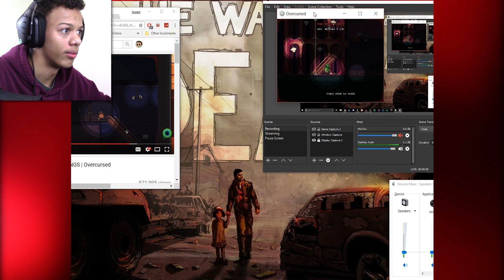THE MOST STRANGEST OF THINGS | Overcursed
THEY KILLED MY DOG